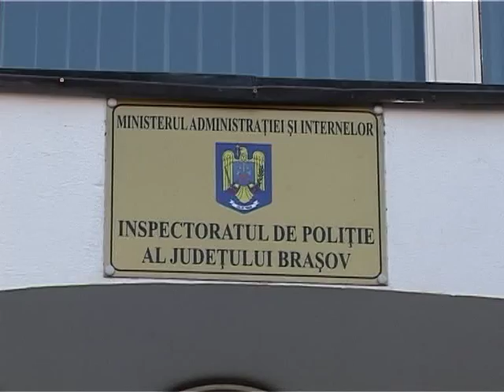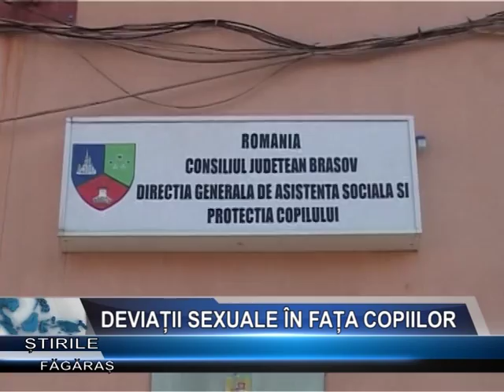Deviatii sexuale in fata copiilor